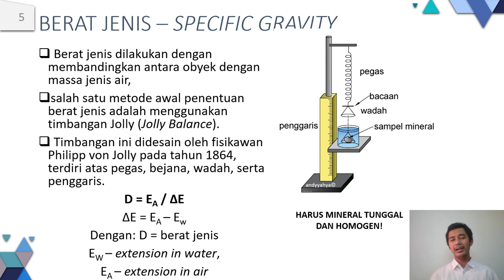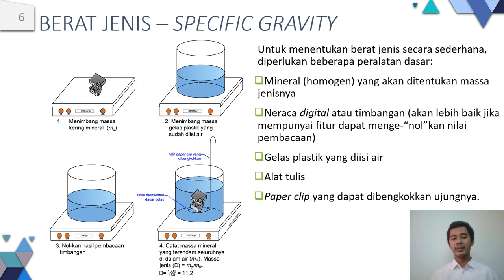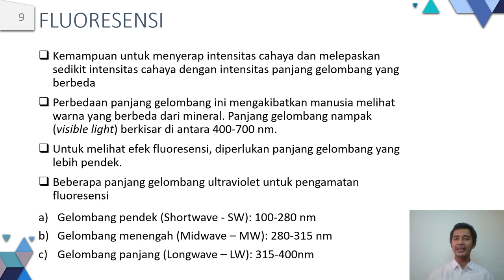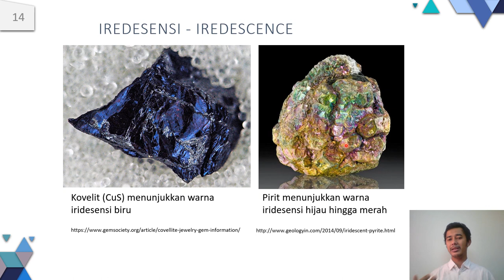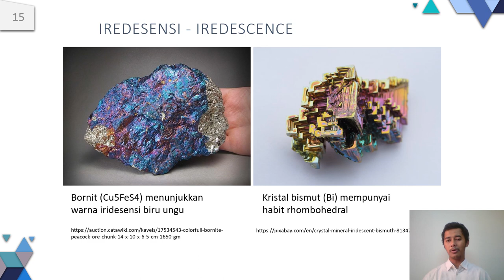TA2101 Kristal Mineral Minggu ke-10 segmen 03 Keliatan, Sifat kimia, Berat Jenis Mineral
Penjelasan tentang sifat fisik dari mineral yaitu keliatan dan berat jenis, serta sifat kimia dari mineral. Identifikasi mineral karbonat bisa dilakukan dengan meneteskan asam kuat ke mineral. Selamat mengikuti!